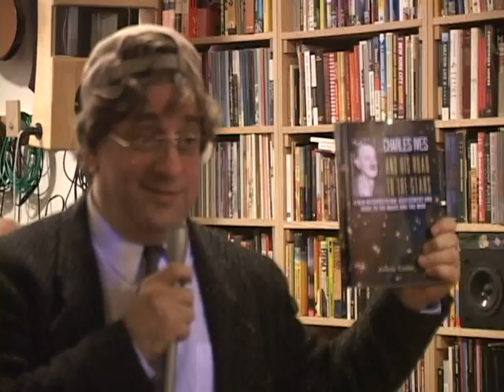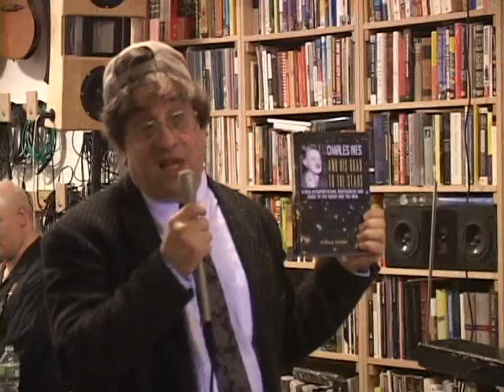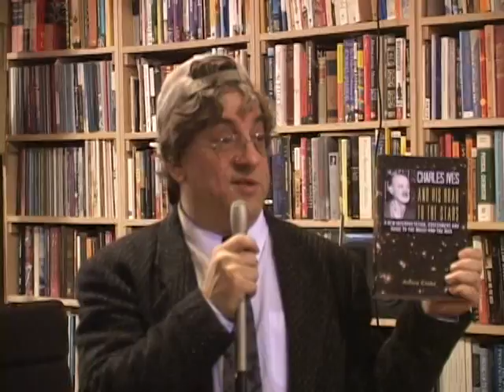MICROTONAL TONIGHT SHOW - A Comedic AFMM Event with Johnny Reinhard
American Festival of Microtonal Music
Johnny Reinhard - Director

AMERICAN FESTIVAL OF MICROTONAL MUSIC on May 17, 2013 at Spectrum in NYC

Johnny Reinhard as "Johnny" and Joshua Pierce as "Ed"

GUESTS (in order):
Jon Catler, Meredith Borden, Anastasia Solberg, Toby Twining, John Eaton, and Rob Schwimmer.

HOUSE BAND:
Vito Ricci, wrench guitar and drums
Joshua Levinson, trumpet in Bb
Joshua Morris, double bass

Michael Shaffer - video and sound
Engineering - Stefan Burke

Please consider making a tax-deductible donation to the American Festival of Microtonal Music